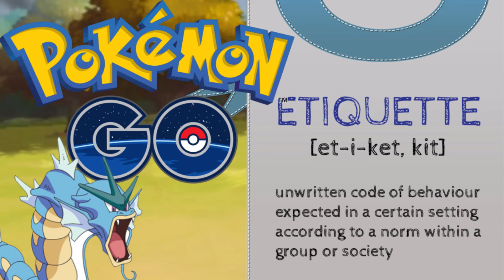Pokemon GO - POKEMON GO ETIQUETTE? (PokemonGO)